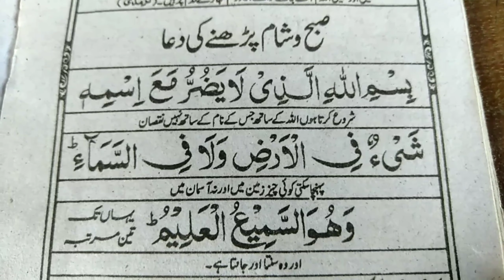صبح و شام پڑھنے کی دعا || جو شخص یہ دعا پڑھے گا وہ اللّٰہ حفاظت میں آجاۓ گا | Qari Mazhar Official